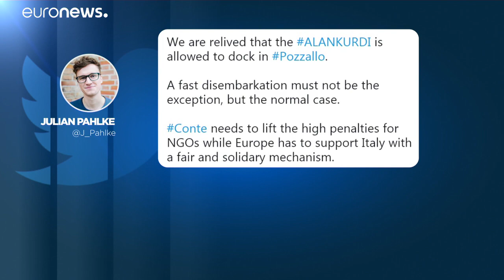Kiköthet olasz partokon egy menekülteket szállító hajó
Kiköthet az olasz partokon az Alan Kurdi nevét viselő, menekülteket szállító mentőhajó 32 emberrel a fedélzetén.…